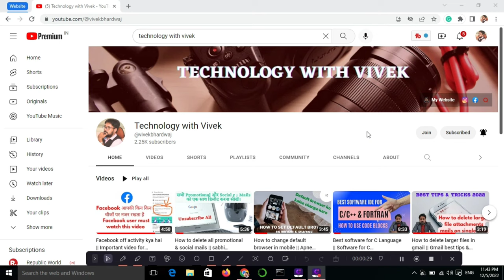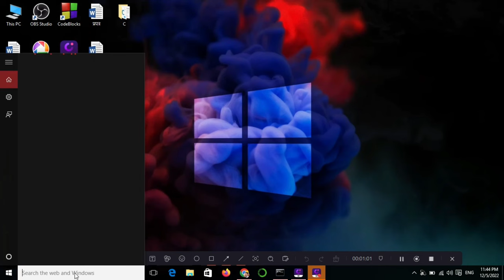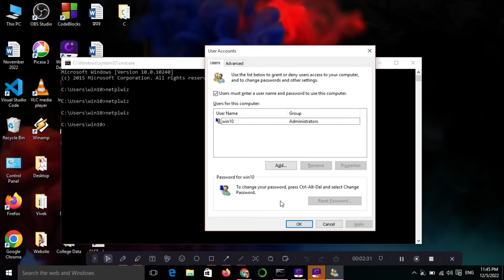How to check your computer is hacked or not || How to check computer admin || Command Prompt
Title Tags:
How to check your computer is hacked or not,
How to check computer admin,
Command Prompt,
apka computer hack to nahi hua kaise pata kare,
how to check system administrator,
computer admin kaise pata kare,
computer admin
technology with Vivek,
Vivek Bhardwaj